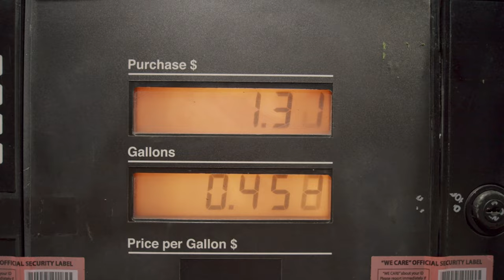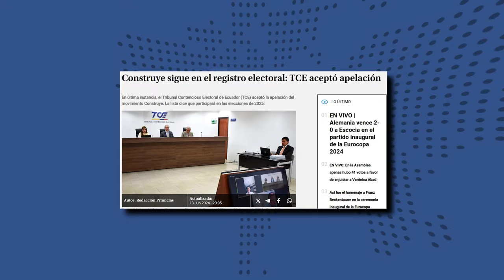Abad libre, se suspende la eliminación de subsidios y la desaparición de policías UNEWS 14/06/24